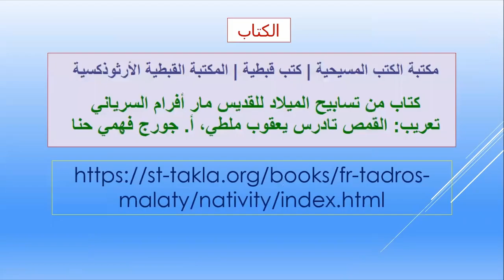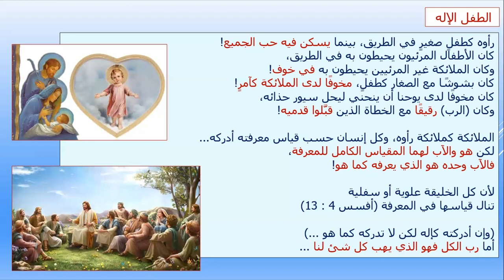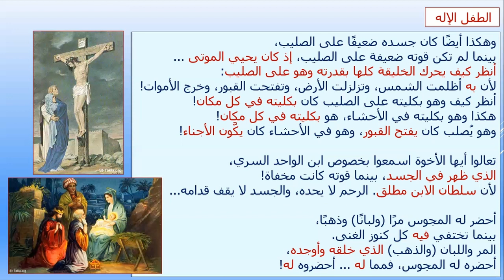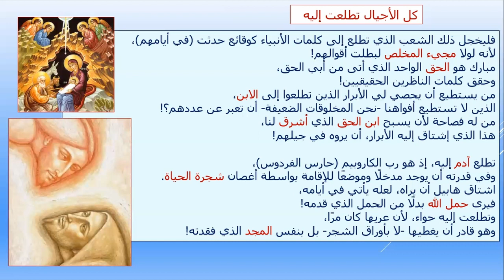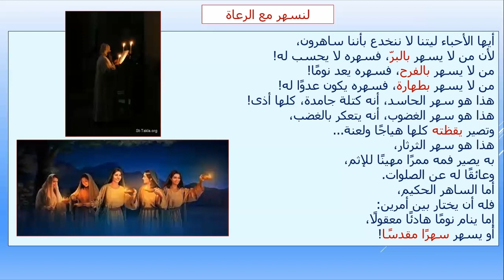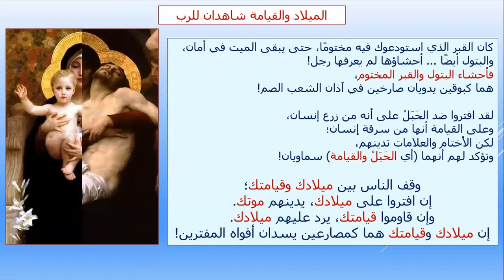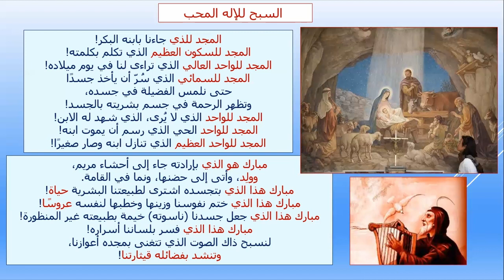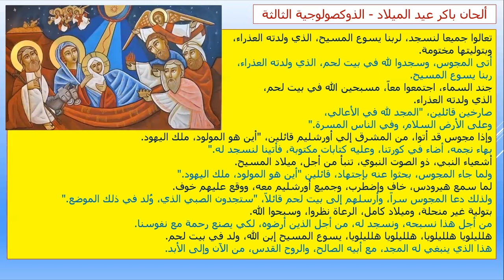من تسابيح الميلاد من أشعار مار إفرام السرياني